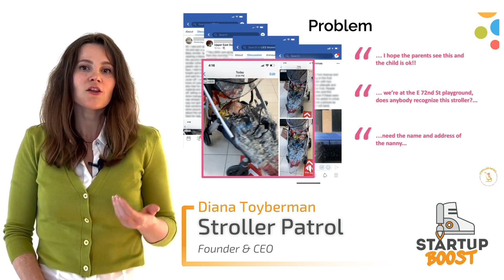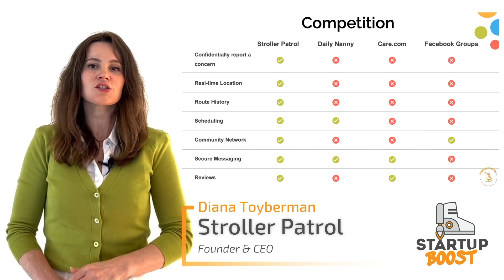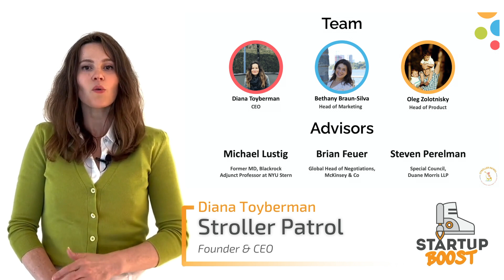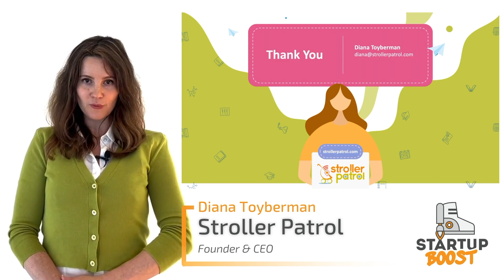Stroller Patrol Demo Video